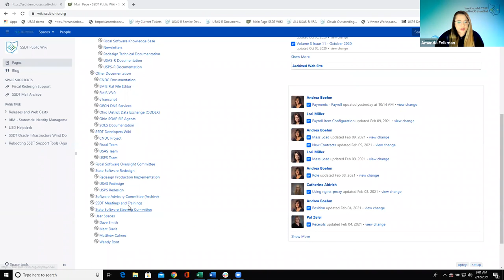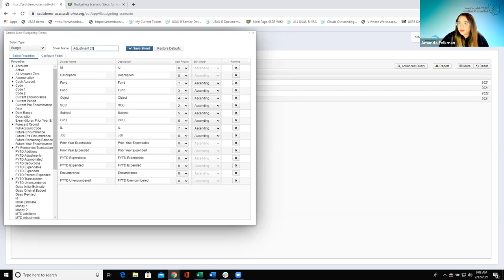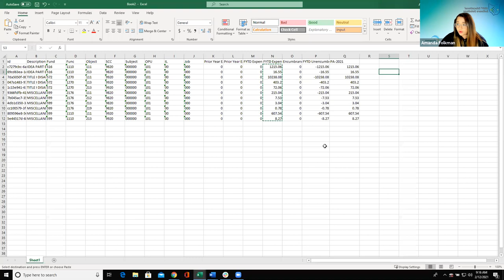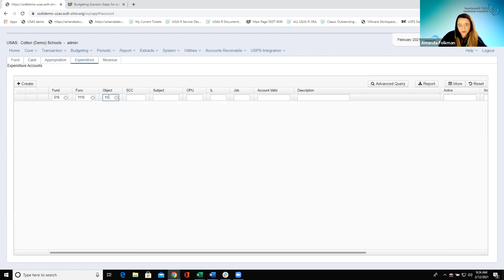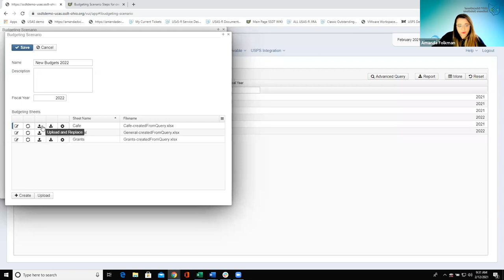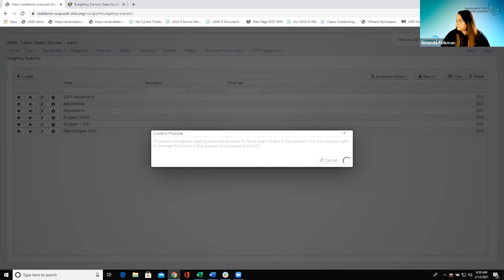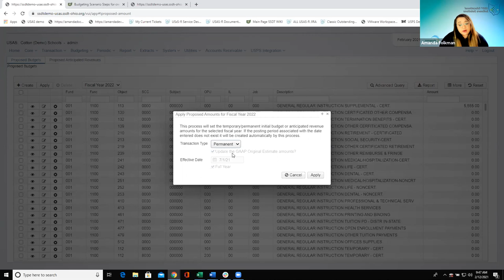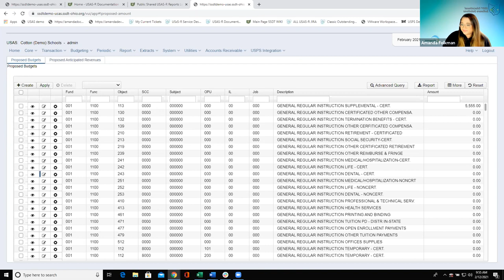FWF: Budgeting NYP 2021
02/12/2021 Review of Budgeting procedures including Scenarios and Proposed Amounts